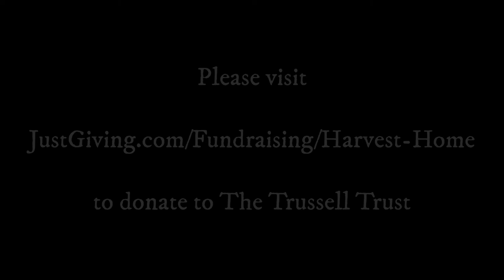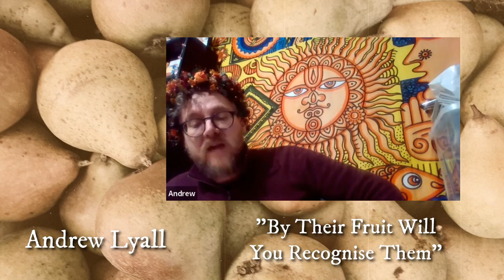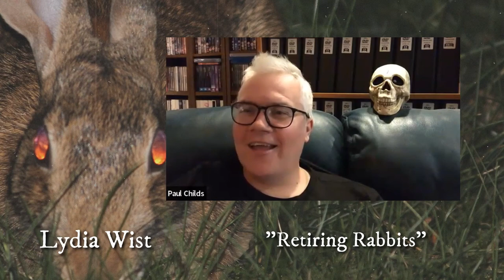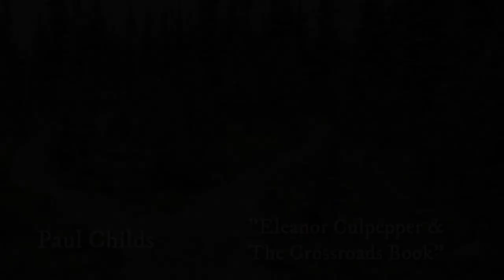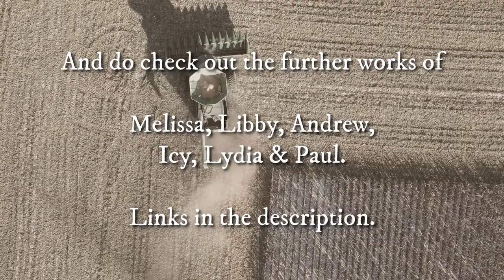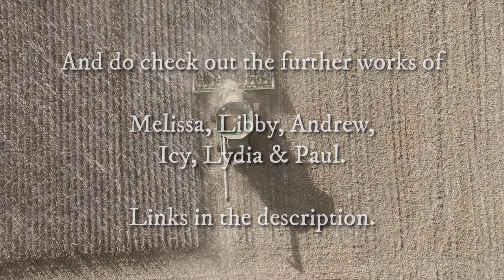Harvest Home: A Night of Autumnal Folk Horror Storytelling - 27th October 2022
On 27th October 2022, a group of writers gathered to tell autumnal folk horror stories with a harvest theme in aid of The Trussell Trust and the sum of £150 was raised. If you were unable to come on the night but have enjoyed this video and would still like to donate, a Just Giving page was set up

Here are all seven stories from six writers (each with an introduction from host Paul Childs):

00:01:44 - Melissa Elborn - This Thing of Straw
00:21:42 - Libby Harris - The Monster Behind You
00:37:45 - Andrew Lyall - By Their Fruit Shall You Recognise Them
01:02:20 - Icy Sedgwick - The Grey Stone House
01:14:04 - Icy Sedgwick - The Fare
01:20:50 - Lydia Wist - Retiring Rabbits
01:29:40 - Paul Childs - Eleanor Culpepper and The Crossroads Book

Please check out each of the writers' projects:

Andrew Lyall's YouTube channel

Paul, Andrew, Libby and Melissa all have short stories in the Comma Press anthology, Strange Abrasions: Thirteen Untold Horrors